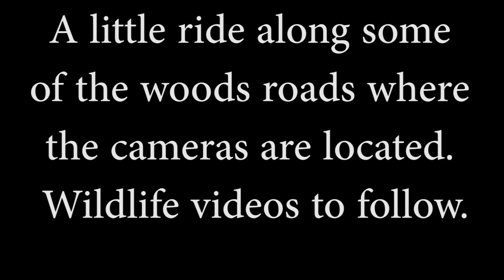Fall Foliage walk on MWTV Tote Roads | Deer | Big Buck | Trail Cam | Maine Wildlife Trail Video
Maine Wildlife Trail Video week ending 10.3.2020. A weekly videos series of Maine wildlife travelling along ATV paths and game trails located behind my house in Penobscot County, Maine. The videos are collected from 5 fixed trail cameras.  Wildlife generally consist of whitetail deer, black bear, moose, bobcat, coyote, turkey, raccoon, porcupine, and rabbit.